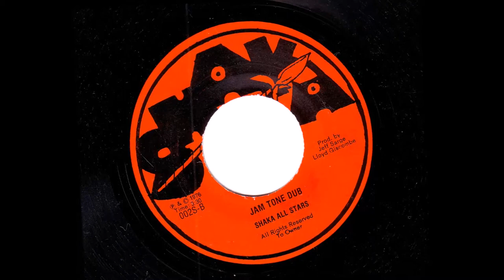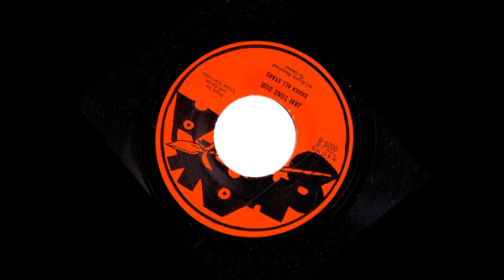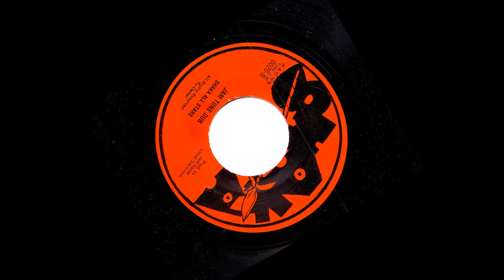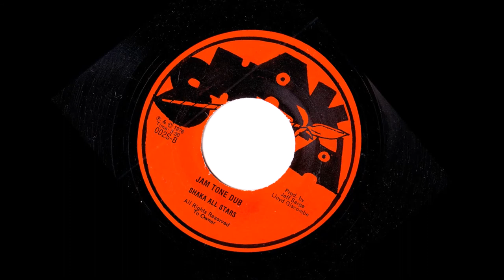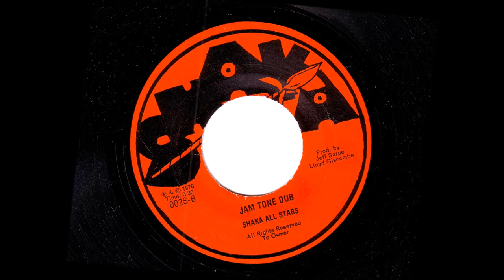Beverley Williams - Sufferation Shaka 7" (1976)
Beverley Williams  -  Sufferation

Great, often forgotten release from 1976 (my all time favourite year for music) here on Shaka 7" great tune that needed uploading. enjoy